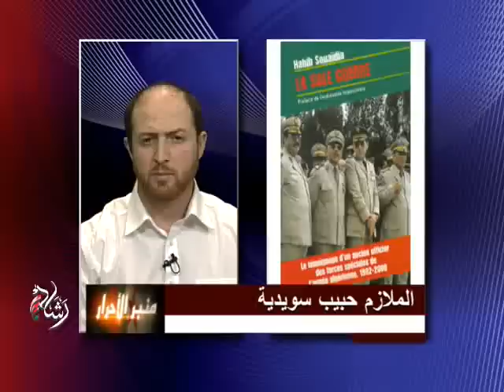الجنرال العماري: هل أنقذ الجمهورية ؟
الجنرال العماري: هل أنقذ الجمهورية أم زجّ بالشعب والدولة والوطن في غياهب الحرب القذرة؟

مع السيدين محمد لعربي زيتوت وحبيب سوايدية
التاريخ : الأربعاء, 15 فبراير 2012
التوقيت : 19:30 ( الجزائر ) - 18:30 ( غرينوتش )

Le général Lamari: a-t-il sauvé la république ou bien plongé le peuple, l'état et la nation dans la "sale guerre" ?
Émission Minbar Al Ahrar
Le général Lamari: a-t-il sauvé la république ou bien plongé le peuple, l'état et la nation dans la

Avec M. Mohamed Larbi Zitout et M. Habib Souaidia
Date : Mercredi, 15 Février 2012
Horraire : 19:30 ( Alger ) - 18:30 ( GMT )
reception-sat